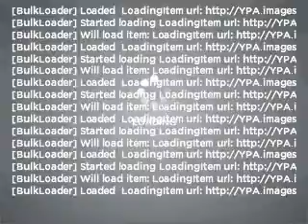2008 Jeep Wrangler - St. Petersburg FL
Year: 2008
Make: Jeep
Model: Wrangler
Trim: Unlimited X
Engine: 3.8 liter 6 cylinder 12 valve
Transmission: Automatic
Color: Black
Mileage: 41505
Address:
5326 34th St N